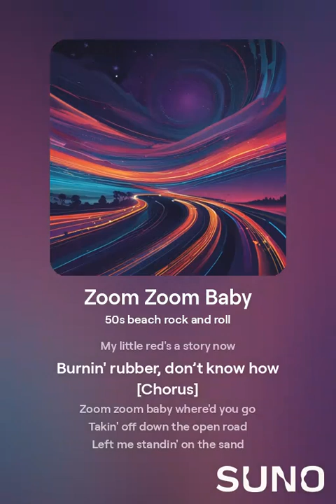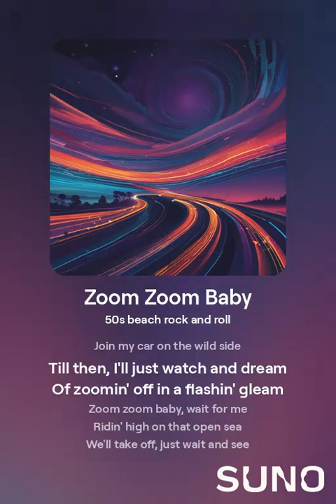Zoom Zoom Baby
"Zoom Zoom Baby" is a high-octane 50s beach rock and roll tune that takes you on a thrilling ride down the coastline. Infused with the carefree spirit of the surf rock era, this song tells the story of a classic red car that suddenly comes to life and takes off on an adventure of its own. With catchy rhythms, infectious melodies, and nostalgic vibes, it captures the magic of summer days, the roar of the engine, and the dream of chasing the open road. Perfect for fans of retro rock and roll, "Zoom Zoom Baby" will have you tapping your feet and longing for a joyride into the sunset. So buckle up, hit play, and let’s zoom away!